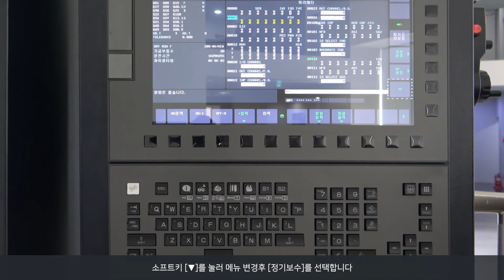화천 서비스 가이드 - MAINTE 알람 발생 (신규 조작반) [머시닝센터 / CNC선반]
화천 CNC제품 (머시닝센터 / CNC선반)의 MAINTE 배터리 알람 발생시 조치 방법에 대한 내용입니다

기타 서비스 관련 문의는 홈페이지 A/S 접수 및 콜센터로 문의 주시기 바랍니다